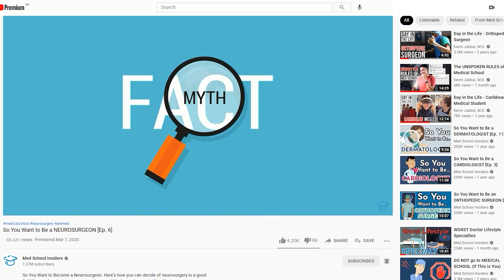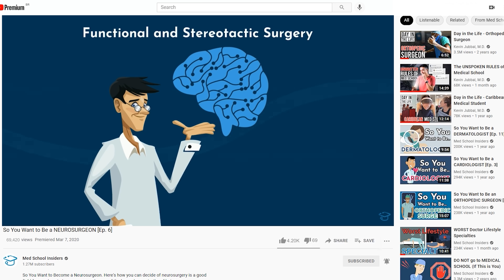Why I DIDN'T... Neurosurgery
Neurosurgery is an amazing specialty, I was seriously considering becoming a neurosurgeon until my surgery rotation in medical school, when I realized it wasn't for me. Choosing a specialty is one of the most important decisions you'll make in medical school and in your path to becoming a doctor. Neurosurgery is a fantastic specialty, but it's not for everyone.

This is my experience with neurosurgery, why it was high on my list of potential specialties, and tips for you if you're considering specializing in neurosurgery in the future.

Some of the things I loved about neurosurgery include the subject matter, more specifically the central and peripheral nervous systems. I loved the personalities and the emphasis on medical management as well – being well rounded in both surgical and medical techniques.

However, there are some things I didn't like. The outcomes are usually poor compared to other specialties, brain surgery is less precise than I expected, and the work life balance is one of the worst.

TIMESTAMPS:
00:00 - Introduction
00:59 - My Experience with neurosurgery
05:39 - Surprising things about neurosurgery
10:00 - Tips for those considering neurosurgery